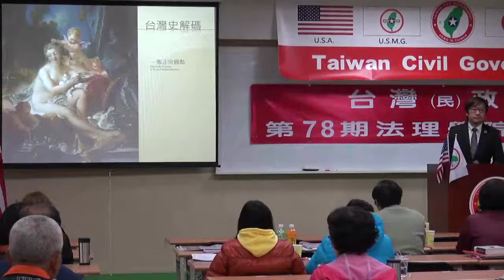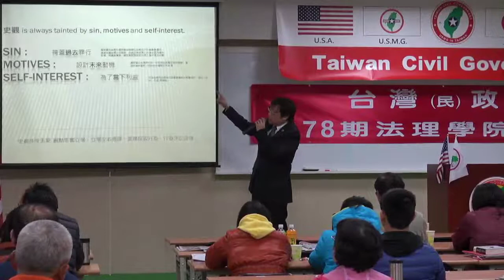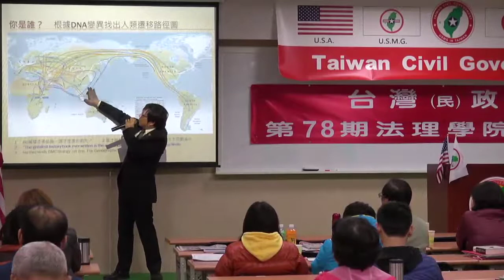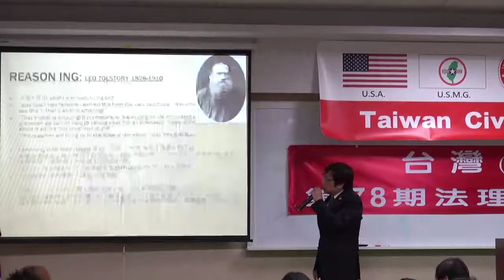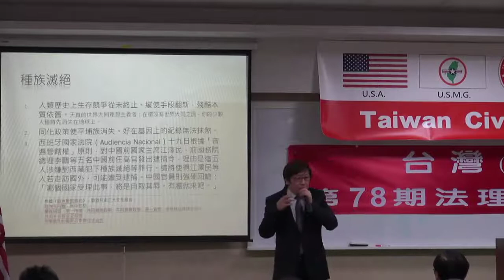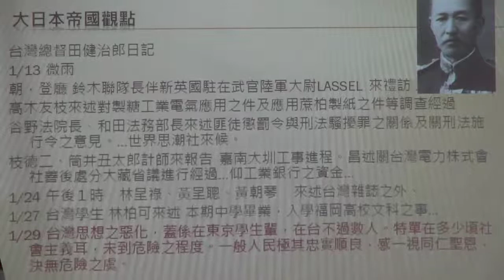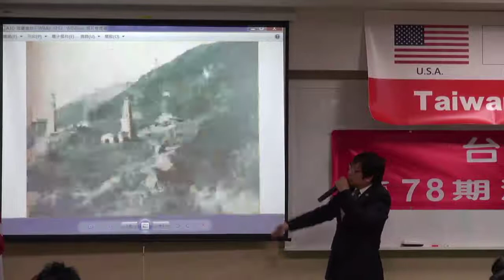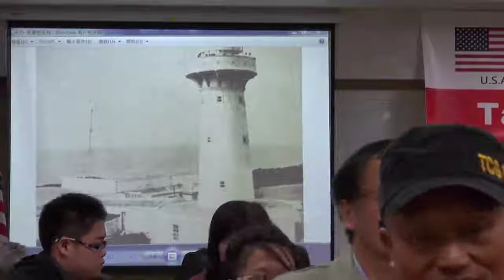140208-8-台灣史解碼-徐格麟-台灣(民)政府第78期法理學院研習會